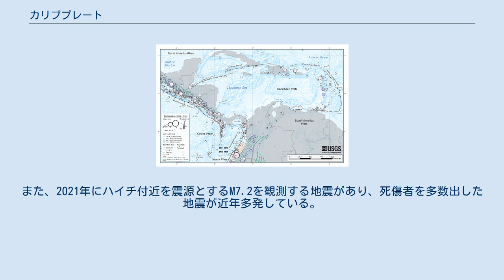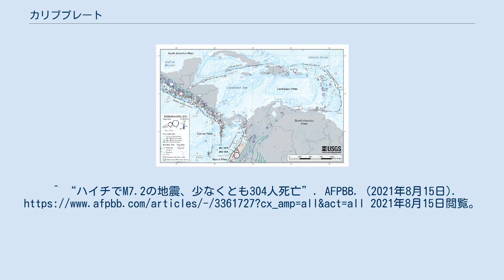カリブプレート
薄いピンク色がカリブプレート 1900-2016年にかけてのプレート周辺の地震 カリブプレートは、カリブ海および中央アメリカの一部、南アメリカ大陸北部の一部の地殻及びマントル上方のリソスフェアを形成する大陸プレートである。
 北アメリカ大陸と南アメリカ大陸は分離したまま西に移動し白亜紀の後半に最も離れる。
その後、両大陸の間の地殻がカリブプレートとして分離し、両大陸は逆に近づいていった。
最終的には両大陸がパナマ地峡を介して地続きになるに至った。
 両大陸が近づく過程でカリブプレートは全方向から圧縮されたため、次第に小さくなっていった。
プレート境界部分では造山運動が盛んで、多くの島や半島などを生み出した。
 エルサルバドルからコスタリカにかけての太平洋岸は中央アメリカ海溝の一部で、カリブプレートの下にココスプレートが沈み込んでいる。
パナマ南岸はナスカプレートとの境界、パナマ・コロンビア国境地帯は南アメリカプレートとの境界で、衝突型境界やトランスフォーム断層などと推定されているが不明瞭である。
 コロンビア北岸では、カリブプレートが南アメリカプレートの下に沈み込む海溝となっている。
アルバ近海 - カラカス近海 - トリニダード・トバゴ東方沖までは拡大型境界やトランスフォーム断層で、ここでも南アメリカプレートと接している。
小アンティル諸島の東岸は海溝となっており、南アメリカプレートがカリブプレートの下に沈み込んでいる。
この海溝では、プレートの沈み込みの影響で小アンティル諸島の諸火山が活動している。
 アンティグア・バーブーダ付近からは北アメリカプレートとの境界となる。
この付近では、大アンティル諸島北岸のプエルトリコ海溝と南岸の海溝のどちらがプレートの境界であるか議論があり、定まっていない。
キューバ南岸より西側はケイマン海溝（トランスフォーム断層）が境界をなしていることがわかっている。
ケイマン海溝はグアテマラに達すると拡大型境界に変わり、中央アメリカ海溝まで続いている。
 この地帯を震源とする地震では、2010年に発生したM7.0を観測したハイチ地震と2018年にM5.8を観測したハイチ地震が有名である。
また、2021年にハイチ付近を震源とするM7.2を観測する地震があり、死傷者を多数出した地震が近年多発している。
^ “ハイチでM7.2の地震、少なくとも304人死亡”. AFPBB. (2021年8月15日). 2021年8月15日閲覧。